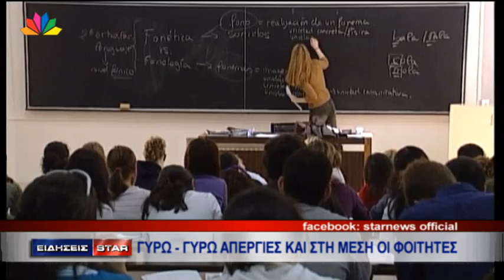Ειδήσεις Star - 19.11.2013 - βράδυ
Παρουσιάζει η Μάρα Ζαχαρέα
Συμμετέχουν με τα σχόλια τους: Κάτια Μακρή, Σταύρος Λυγερός, Γιώργος Κουβαράς, Κώστας Στούπας

Διαμετρικά αντίθετες απόψεις για τα κλειστά Πανεπιστήμια - να ανοίξουν ζητούν οι φοιτητές
Οφειλές στο Δημόσιο, τη ΔΕΗ, την ΕΥΔΑΠ και τις Τράπεζες
Διαξιφισμοί Βενιζέλου-Τσίπρα  -  Διαφωνίες Τατσόπουλου, τι λέει ο ίδιος στη Μάρα Ζαχαρέα
Γλαύκος Κληρίδης - κηδεία
Διαμάχη Η. Παναγιώταρου με τον Κ. Βουτσά

Δείτε τα δελτία και τις εκπομπές του Star στο και σε mobile devices
iPhone (AppStore: Star TV Mobile)
iPad (AppStore: Star TV Tablet)
Android (PlayStore: Star TV Android)
επίσης μέσω της interactive εφαρμογής STAR στην Samsung Smart TV